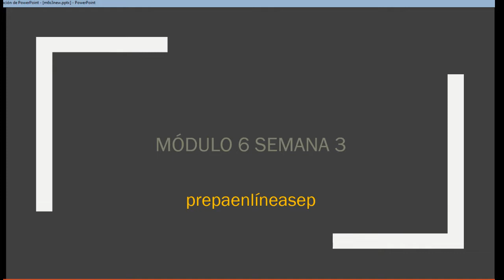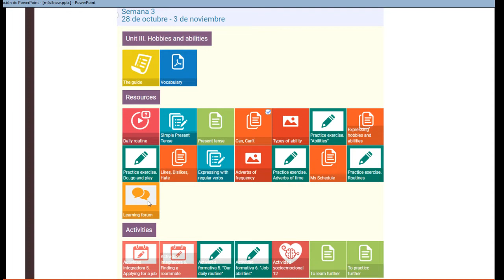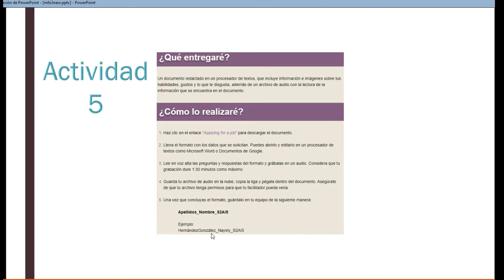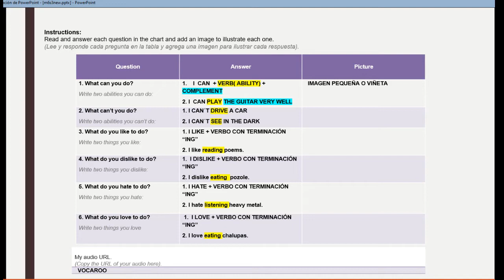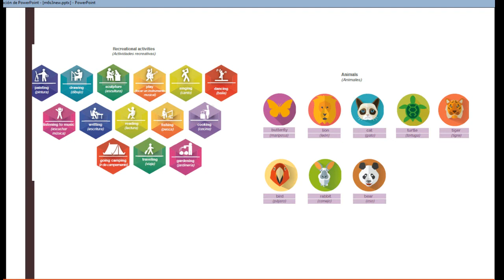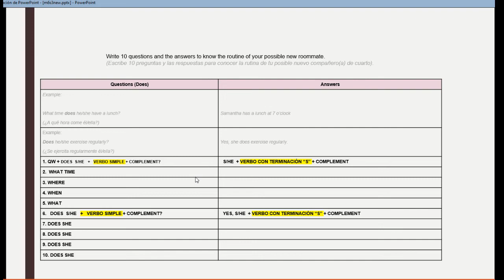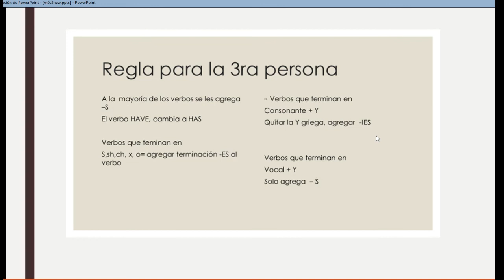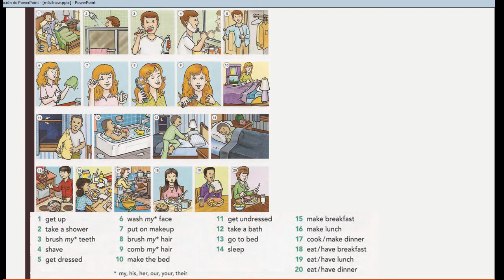Módulo 6 Semana 3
Actividades 5 y 6
Prepaenlíneasep